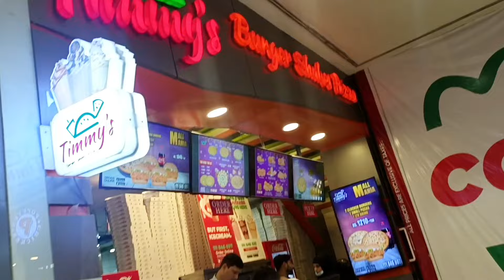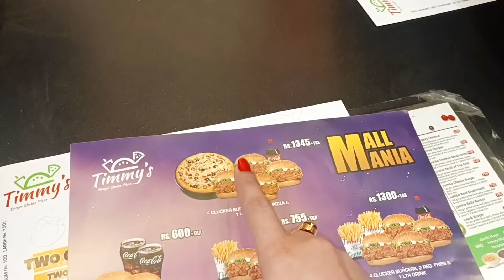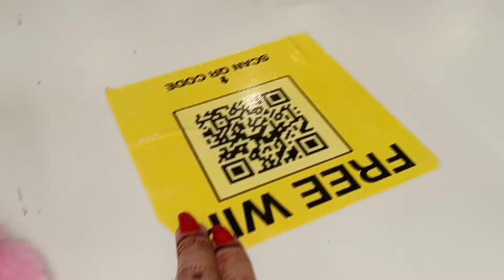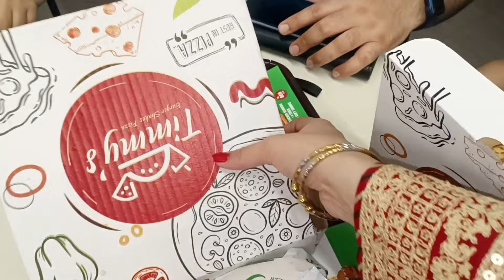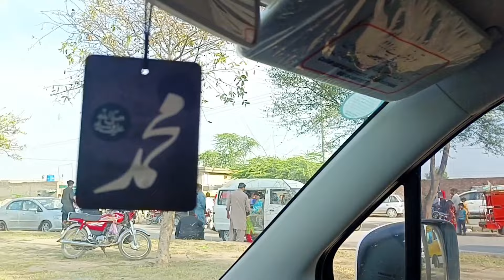TOUR TO LAHORE || EID CEEBERATE KRNY LAHORE GYE || PIZZA R ZINGER ENJOY KIA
Sehrishashfaq, blogger, shoping diva,

saarimhamda:) vlogs
sehrishashfaq:) vlogs